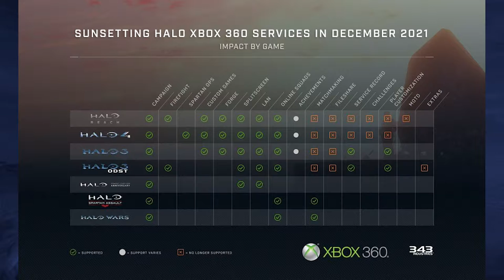My Last Halo 3 Game.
This was the golden age of halo. I dont think we'll ever experience something as great as this ever again..

---Social Links--
Chat with the community!